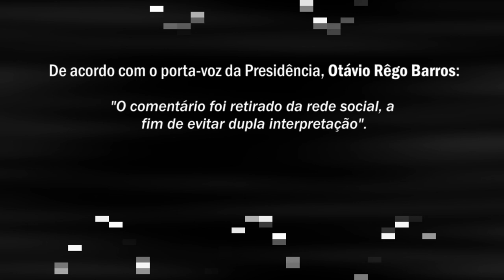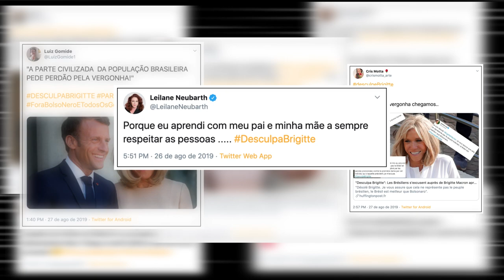"A gente só é valorizada como mulher se for mãe ou decorativa”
Indicada a receber o Prêmio Liberdade de Imprensa 2019 do Repórteres Sem Fronteiras (RSF), na categoria coragem, Lola Aronovich é uma feminista que tem dedicado seu ativismo a contestar e denunciar o pensamento masculinista, especialmente de extrema-direita. Há doze anos, a professora de Literatura Inglesa na Universidade Federal do Ceará (UFC) mantém o blog Lola escreva Lola, onde faz suas reflexões a partir de um olhar para as desigualdades de gênero. Passou a ser odiada ao cunhar, em 2011, o termo “mascu” para se referir aos supremacistas masculinos que participam de fóruns e organizam uma rede de misoginia na Internet, incentivando práticas violentas como o estupro e feminicídio. Mascu é uma abreviação para masculinistas "que dizem lutar pelos direitos dos homens, mas são apenas grupos de homens frustrados, organizados na sua eterna misoginia", como explica Lola em um dos seus textos.

"O termo pegou, virou muito pejorativo, aí acabou com o masculinismo no Brasil, porque ninguém queria se chamar mascu", brincou a blogueira, durante a roda de conversa sobre feminismos em redes sociais na Universidade Federal de Santa Catarina (UFSC), realizada nesta semana. "Depois eu descobri que eles já me atacavam faziam tempo, eles sabiam da minha existência, muito antes de eu saber da deles. No começo eu levava de brincadeira, porque era uma coisa muito ridícula, imagine um mascu vir no seu blog e querer convencer você e suas leitoras e leitores de que mulher não presta", relata.

Por denunciar as ações desses grupos, a blogueira começou a sofrer várias ameaças de morte. Foram anos de ativismo e denúncia até que um dos seus agressores foi preso e condenado, no ano passado, a mais de 40 anos de prisão por vários crimes que ele cometeu na internet, entre eles associação criminosa, divulgação de pedofilia, racismo e terrorismo.

Um mês antes da prisão de Marcelo Valle Silveira Mello, 33 anos, em abril de 2018, foi sancionada pelo presidente Michel Temer a lei nº 13.642/18, também conhecida como Lei Lola, em sua homenagem. A lei atribuiu à Polícia Federal a responsabilidade pela investigação de conteúdos misóginos na rede. O projeto foi aprovado na Câmara dos Deputados em dezembro de 2017, durante os 16 Dias de Ativismo pelo Fim da Violência contra as Mulheres, e no Senado na semana do dia 8 de março (Dia Internacional da Mulher).

“Com oito anos de idade me afirmei feminista. Antes de ter o blog, eu não sabia da dimensão da misoginia, apenas tinha uma noção, conhecia mais por teoria do que na vida real”, revela Lola.

Conversamos com a ativista sobre a polêmica diplomática entre os mandatários da França e do Brasil, envolvendo o machismo do último, que é representativa desse pensamento masculinista que a ativista corajosamente denuncia em sua atuação.

"Eles veem a gente como reprodutoras, então se já passamos da idade reprodutiva não temos mais serventia para eles. E também a questão da aparência, somos sempre avaliadas por essas duas funções. A gente só é valorizada como mulher se formos mãe ou bonita, decorativa. Vai saber quanto tempo mais a Michelle tem de vida com Bolsonaro antes de ser trocada, talvez por uma mulher mais jovem. É uma coisa absurda", analisou sobre a comparação entre as esposas dos presidentes do Brasil e da França, feita por um apoiador de Jair Bolsonaro e endossada por ele.